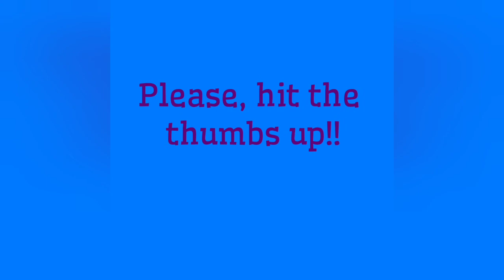TEXAS WEATHER & CHICKENS - February 2022